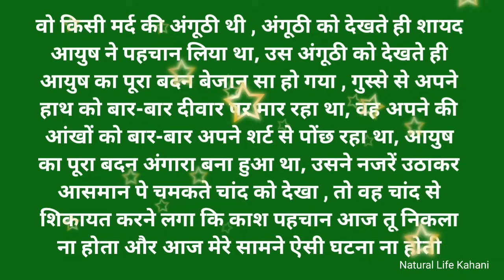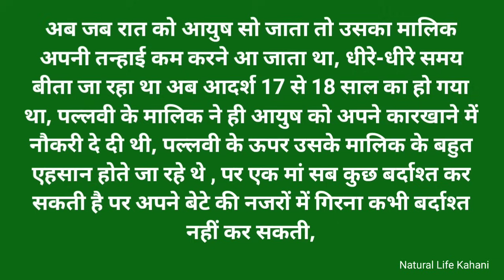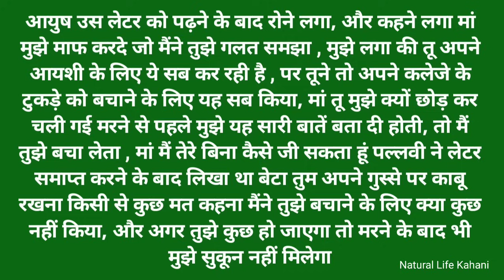suvichar | bekasoor maa | Hindi Kahaniya | Family Emotional Story | Natural Life Kahani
My name is mz welcome to our you tube channel Natural Life Hindi kahani

दोस्तों ये कहानी है आयुष और पल्लवी की